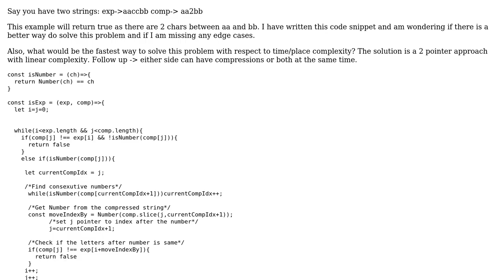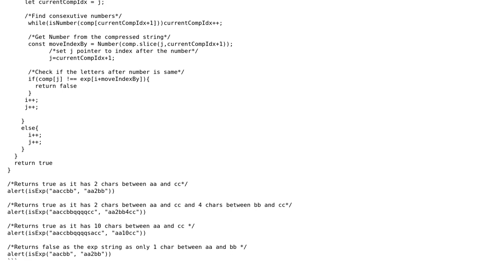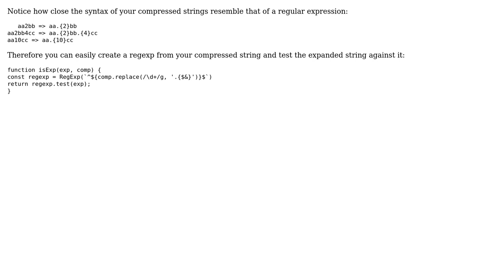Code Review: Expand compressed string range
With thanks & praise to God, and with thanks to the many people who have made this project possible! | Content (except music & images) licensed under CC BY-SA | Music | Images & others | With thanks to user TheDancingCode user RamaM user Jamal and the Stack Exchange Network Trademarks are property of their respective owners. You are responsible for your own actions.